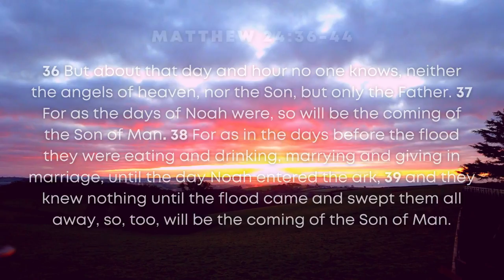Awaken to Hope | Matthew 24:36-44 | HPUC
A sermon from our field ed intern, Emily Carduff, on some of Jesus's more eschatological discourses, earthquake sirens, and eternal hope.